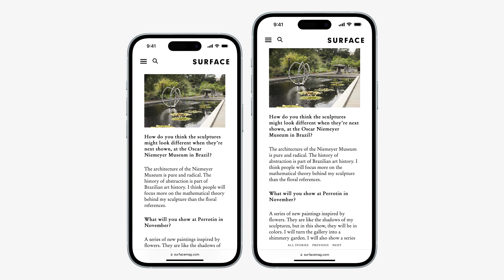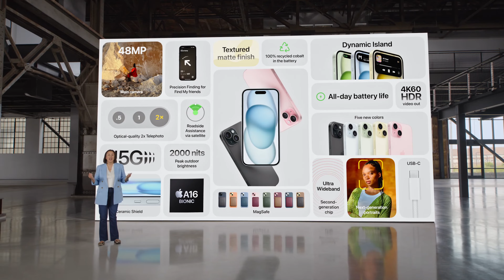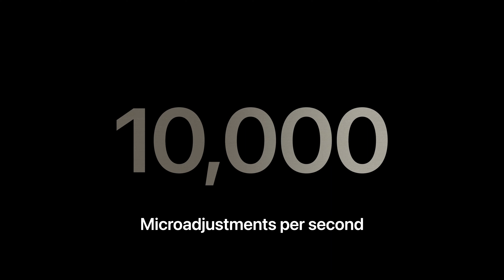Supercut - Every Time 'iPhone' was Mentioned at the Apple Event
Watch the word 'iPhone' get mentioned 145 times in this Apple event supercut!